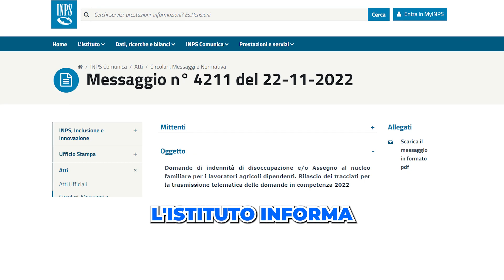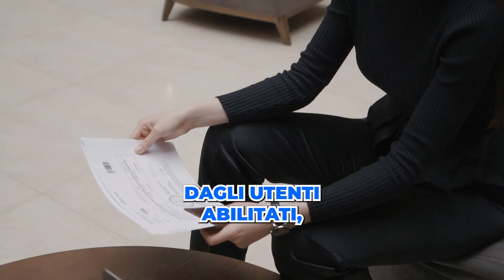Disoccupazione agricola e ANF: nuovi tracciati per la trasmissione delle domande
In questo focus previdenza parliamo del nuovo messaggio INPS n.4211, con il quale l’Istituto informa di aver trasmesso agli enti di patronato i moduli per la presentazione delle domande di disoccupazione agricola 2022 (da chiedere quindi per il prossimo anno) e per gli ANF destinati a questa categoria.
- disoccupazione agricola
- assegno al nucleo familiare
- disoccupazione agricola 2022 quando arriva
Se questo video ti è stato d'aiuto metti mi piace :)